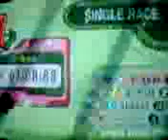Just Play - #320 Kirby Air Ride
Let's have some new Kirby at E3!